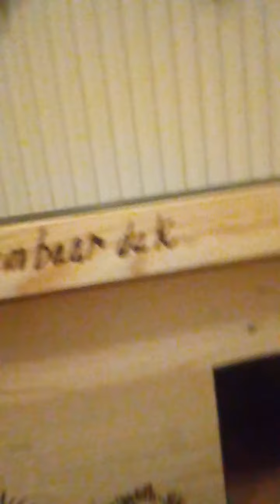Dit is mijn egelhuisje!!!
wilt u nou ook zo'n leuk egelhuisje!!!.
dat kan neem dan contact op met
Luca compagner.
mijn telefoonnummer staat hier 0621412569.
als u mij wilt bellen ben ik berijd tussen 5 en 6 uur om met mij contact op te nemen
Dat maak ik met plezier!!.